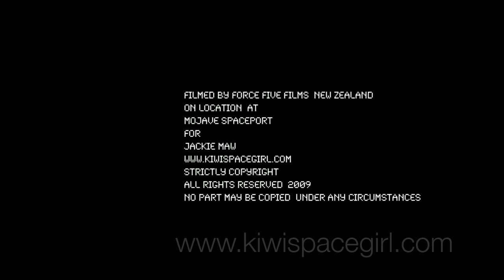Richard Branson talking at the launch of Space Ship Two - KiwiSpaceGirl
Richard Branson talking at the launch of the latest Virgin Galactic creation, Space Ship Two. Founding member Jackie Maw, aka KiwiSpaceGirl, will be traveling into space on this someday.